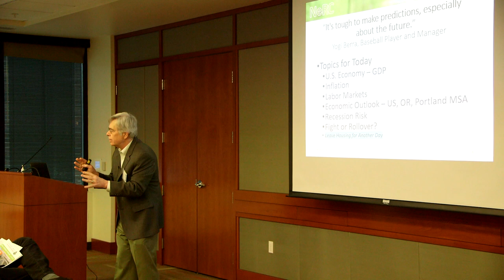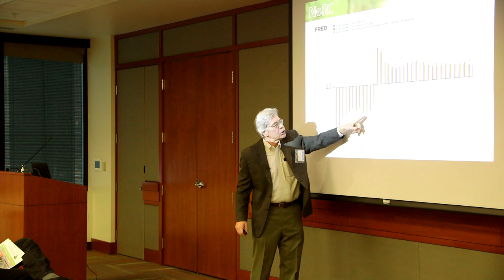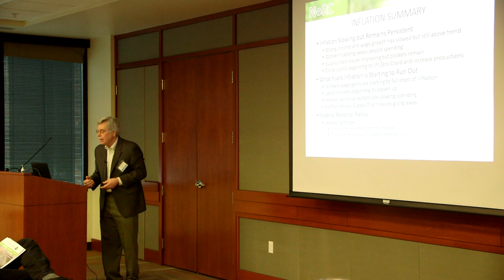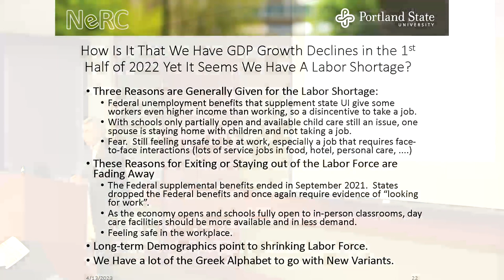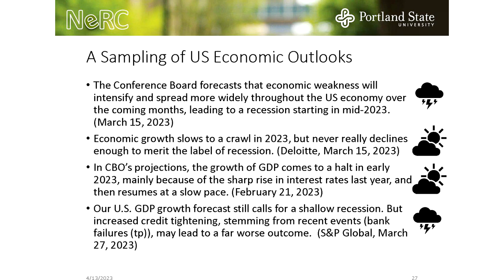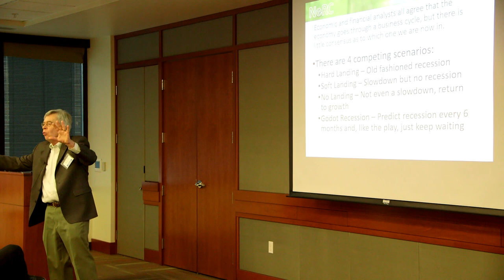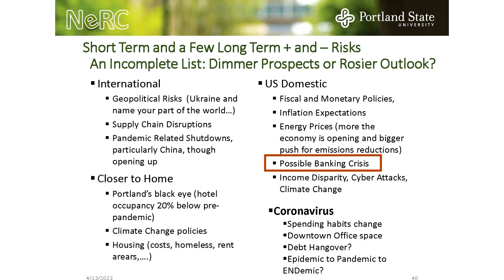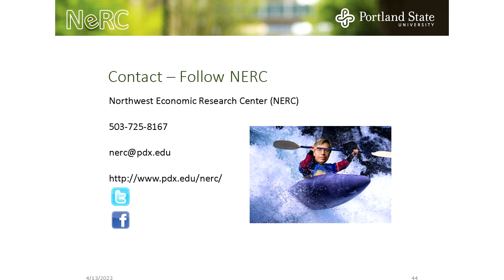Kruse Way Economic Forum Spring 2023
The 2023 Spring Kruse Way Economic Forum on April 19, 2023 featuring Economist Dr. Thomas Potiowsky discussing Economic Forecast: Soft or Hard Landing? Whats a Business to Do?

The biannual forum is sponsored by: Buckley Law P.C., Umpqua Bank, UBS, Shorenstein, Pragma Group, Hoffman Stewart & Schmidt P.C., Kelly Griffin Creative Production, Lake Oswego Review and the Lake Oswego Chamber of Commerce.